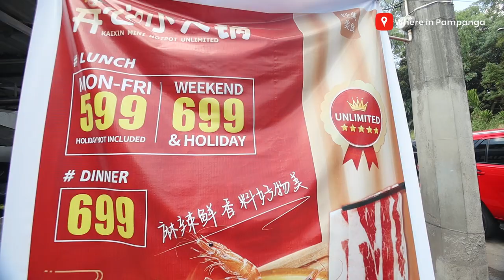Kaixin Mini Hotpot: Chinese style shabu-shabu sa Fil-Am Friendship Road Angeles CIty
UNLIMITED HOT POT here!

Experience the ultimate comfort food with Kaixin Mini HotPot - Unlimited Chinese Hot Pot - perfect for a hearty meal with friends and family.

VISIT NOW!
Location: Lot 3 Block 5 Rosewood Park Homes, Friendship Highway, Brgy. CutCut Angeles City (Near Retro 525, beside BangBang Milktea)
Hours: 10:00 am to 10:00 pm